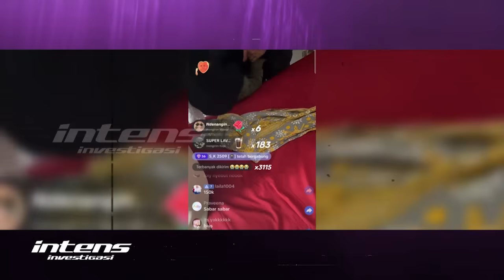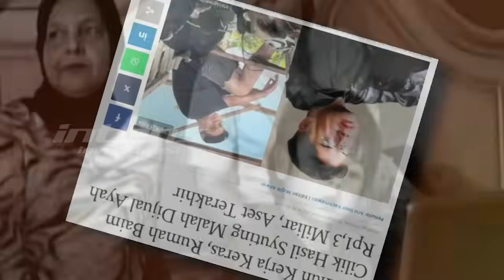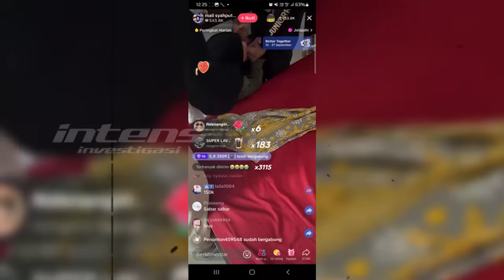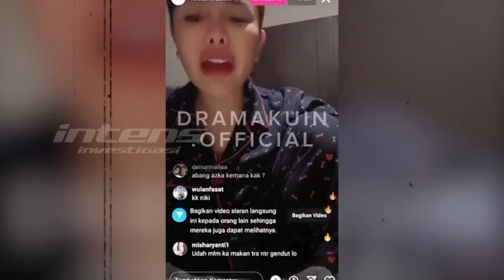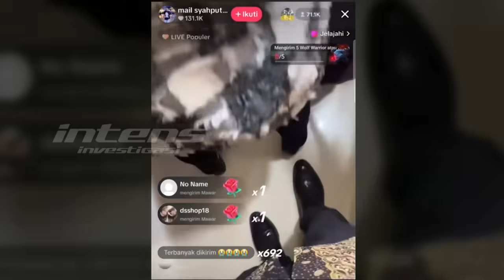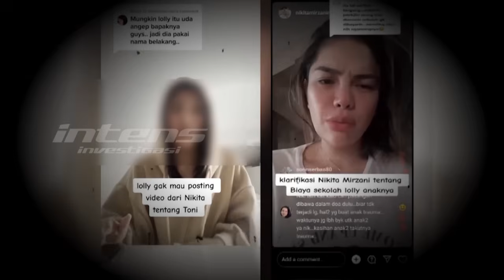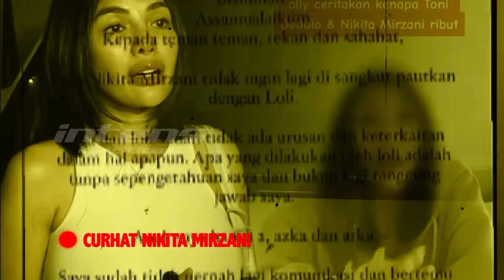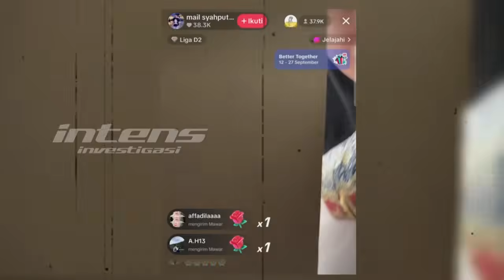Baim Cilik Miris Lihat Sikap Lolly Abaikan Kebaikan Nikita Mirzani | Intens Investigasi | Eps 4289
Jagat dunia sosial media dan masyarakat tentu siang hari kemarin dikejutkan dengan video penjemputan paksa yang dilakukan Nikita Mirzani beserta beberapa pihak lainnya  termasuk pihak kepolisiandan diduga dilakukan Nikita di lokasi apartemen sewaan putrinya yang menurut kabar berlokasi di sebuah apartemen dikawasan Bintaro Jakarta Selatan. Ya, Langsung membuat kehebohan dan ditanggapi secara beragam oleh sejumlah warga net dan masyarakat.

Ditengah permasalahan ini tentu ada nasib baik yang seolah didapatkan Lolly  yang tidak seberuntung jika disandingkan dengan apa yang menimpa Ibrahim Khalili Alkatiri atau Baim cilik.Secara umur hampir seumuran dengan lolly, bedanya Baim hingga kini masih terus berjuang untuk mendapatkan apa yang tengah diperjuangkannya  dan pastinya juga tidak seberuntung apa yang didapatkan Lolly saat ini.

Lantas seperti apa pula Baim Cilik saat dimintai komentarnya dan melihat semua drama yang terjadi terhadap Lolly? Bagaimana pula Baim Alkatiri menjawab ketika diminta memposisikan dirinya untuk seolah menjadi Lolly. Dan benarkah pula Baim Alkatiri melihat sosok Lolly yang dianggapnya cukup menyia-nyiakan semua usaha keras bahkan uang yang tak sedikit  yang dikucurkan Nikita Mirzani untuk putri sulungnya tersebut ?